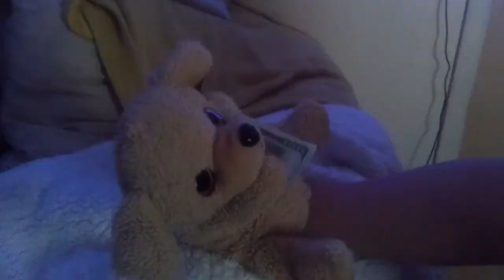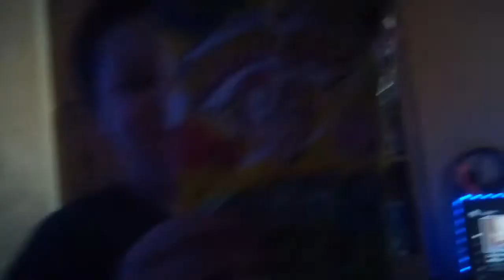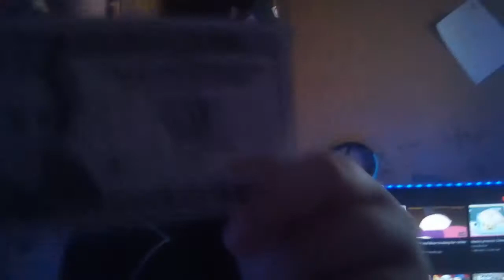Joe meets Eevee (pt 2)